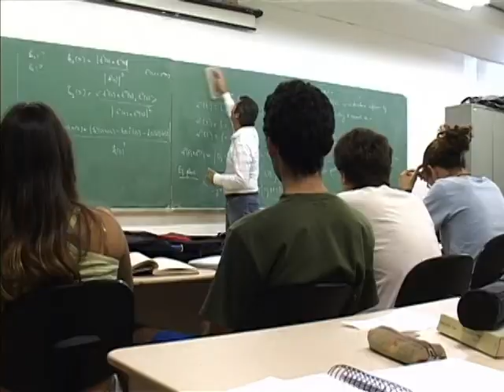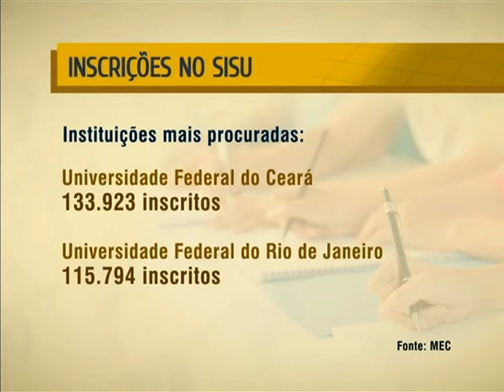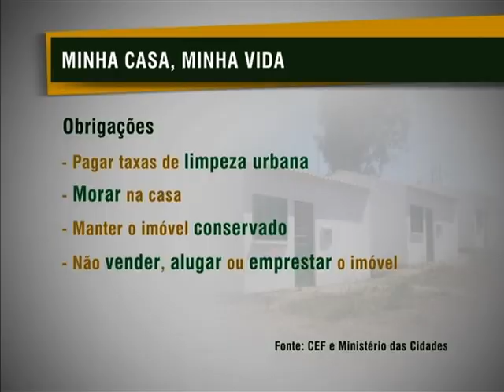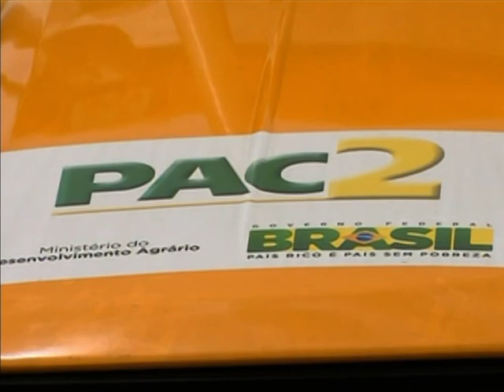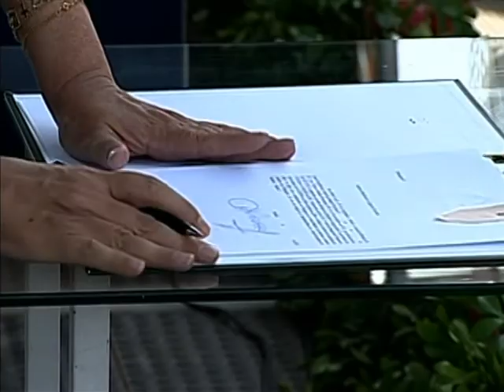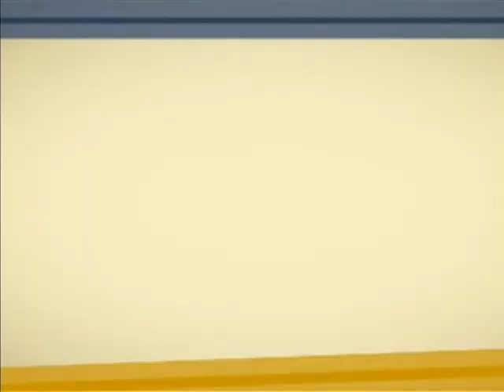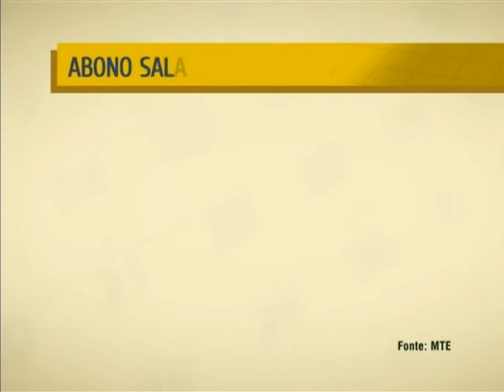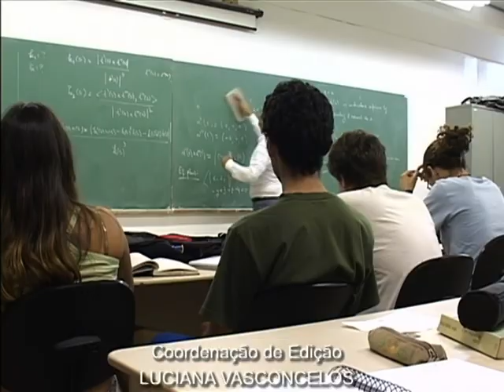NOTÍCIAS DA SEMANA - 19 de janeiro